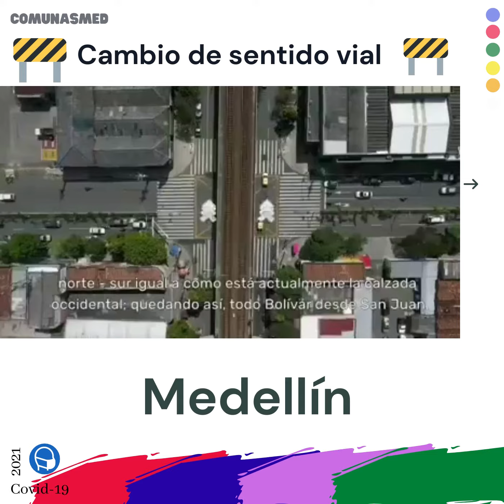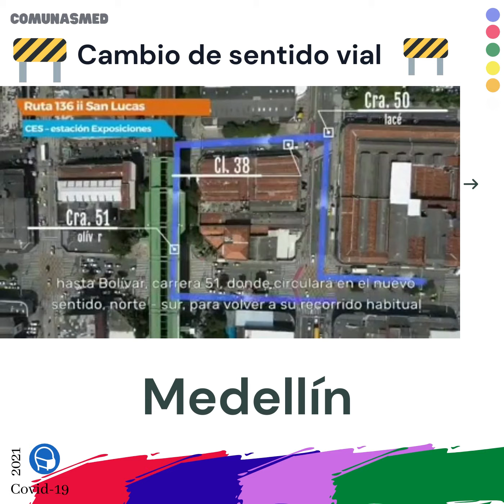Medellin Alcaldia Alcaldiademedellin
Videos de la Ciudad de Medellin sus Comunas Corregimientos y de la Alcaldia

Estrategia Digital de Movilizacion
Videos de Medellin y sus procesos